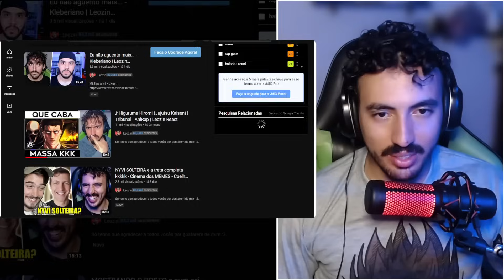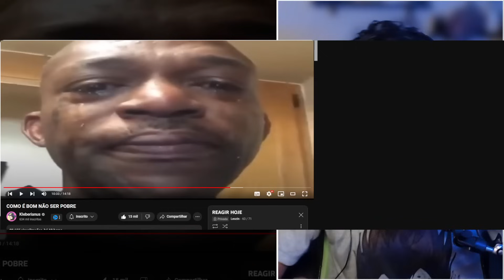COMO É BOM NÃO SER POBRE - Kleberiano | Leozin React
Vamos reagir "COMO É BOM NÃO SER POBRE - Kleberiano | Leozin React"